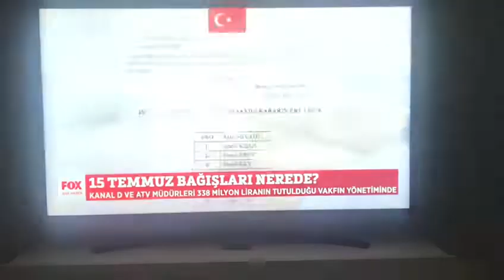Arif Bostancı gazimiz Fox Tv'de